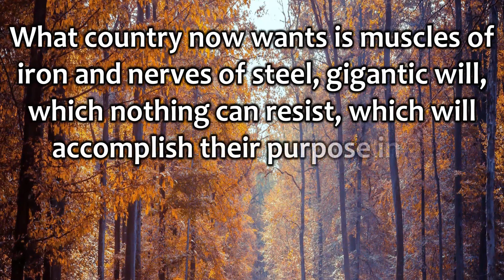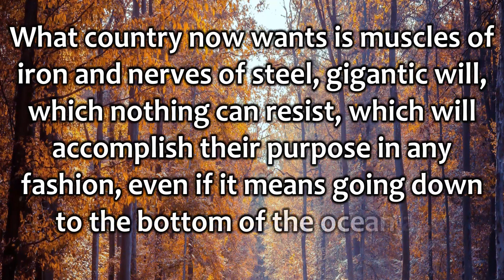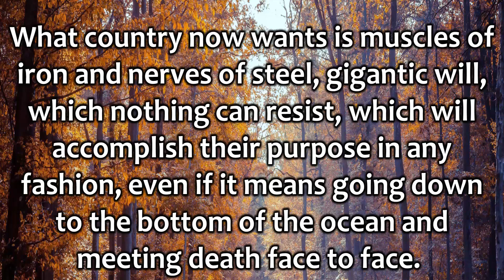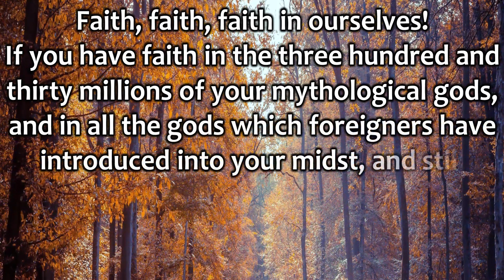Swami Vivekananda on What Country Needs from Youth? Gigantic Will, Nerves of Steel, Iron Muscles